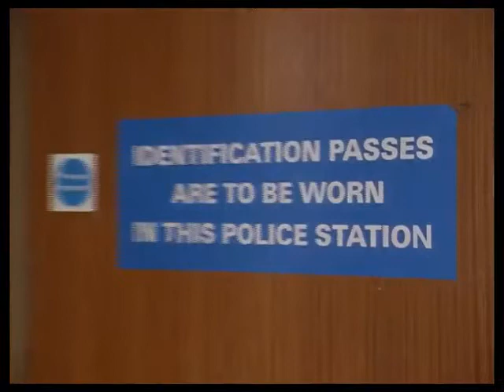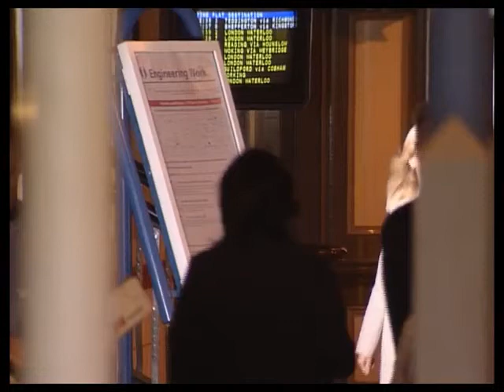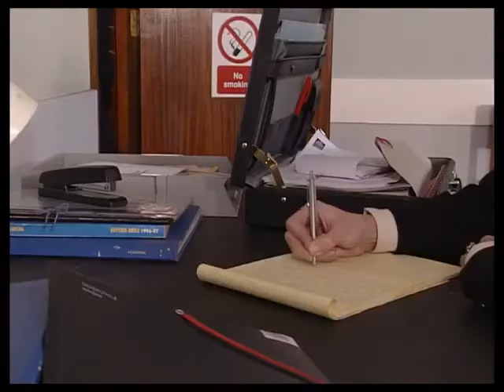The Bill series 14, episode 96 "Big Day"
This episode was originally written in two halves. Part One: DS Beech and Ch Insp Conway attend a police event to receive medals for long-standing service and excellent conduct. Beech is surprised to find that an old flame of his has defected to C.I.B., and is currently investigating one of the officers with whom he trained at Hendon. Anxious to get to the bottom of the investigation, Beech questions his old friend on details of his misgivings. Part Two: PC Stamp's day to face the police disciplinary board has arrived, but after seeing one of his old friends from Stafford Row being sacked for a minor driving offence, he does a runner. PC Garfield has to convince him to face the board to clear his conscience once and for all.

Christopher Timothy, Samantha Bond and Melanie Kilburn guest star.

Ch. Supt. Spencer Jeff Shankley
Ch. Insp. Conway (SO54) Ben Roberts
Insp. Andrew Monroe (SO1) Colin Tarrant
D.S.Beech Billy Murray
D.S. Duffield Christopher Timothy Known for playing James Herriot in All Creatures Great and Small, and Ted Murray in EastEnders
D.S. Heywood Gemma Craven
P.C. Luke Ashton (SO432) Scott Neal
P.C. Sam Harker (SO416) Matthew Crompton
P.C. Massinger Philip Bloomfield
Mary McMahon Samantha Bond
Sandra Conway Melanie Kilburn (later to play PC Laura Bryant)
A.C. Rogers Christopher Saul
Presenting Officer Graeme Edler (as Graeme Elder)
June Spencer Polly Highton
Toastmaster Ashley Powell